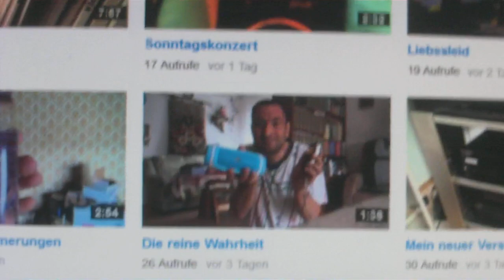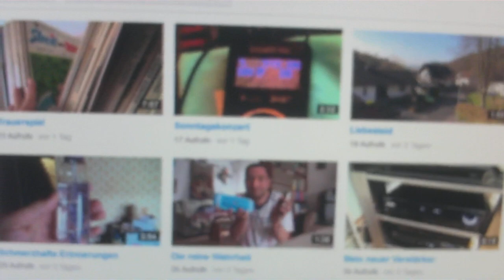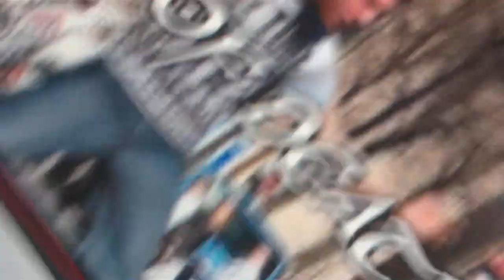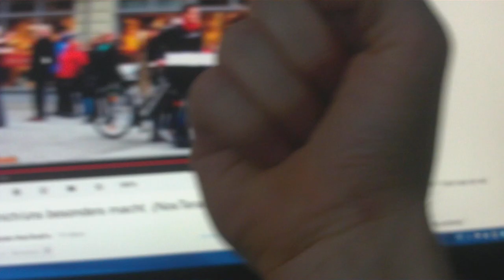NosTeraFLASHMOB #1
♦vielleicht noch zur ERKLÄRUNG - wir sind auf seinen Kanal gestoßen, weil er die Kamera vorgestellt hat, die wir heute nutzen - als gebührt ihm Dank.